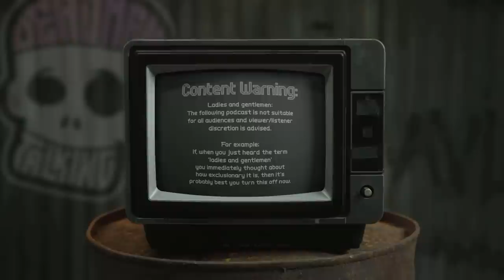Swimming Lessons | Dead Men Talking Comedy Podcast #105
In May 2023 we’ll be heading to Glasgow, Leeds, Manchester, Liverpool, Birmingham and London with our stand-up comedy tour. Tickets are on sale from the 9th December

Enjoy bonus episodes, exclusive content (including Rob's Punishment Comedy Set and Freddy trying a milkshake), get access to secret channels on our Discord, view everything uncensored, early ticket access and discounts on merch for just £3 a month!

The home for dark jokes and harsh roasts. Hosted by UK stand-up comedians Rob Mulholland and Freddy Quinne.